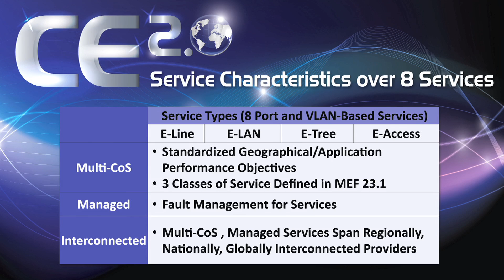Introducing Carrier Ethernet 2.0 (CE 2.0)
Bob Metcalfe, Inventor of Ethernet and Professor of Innovation at the University of Texas, Nan Chen, MEF Founder and President, and Mike Volgende, Chairman of the Board, MEF
Director - Advanced Networking Product Transformation, Verizon introduce Carrier Ethernet 2.0 (CE 2.0). CE 2.0 Advances Carrier Ethernet networks and services by a generation.  Three (3) Powerful features are enabled: Multi-CoS, Interconnected and Managed over Eight (8) services.